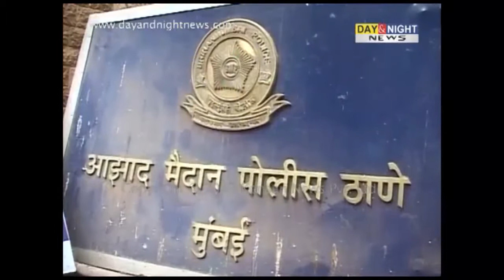IPL: Vindu names BCCI President's son in law